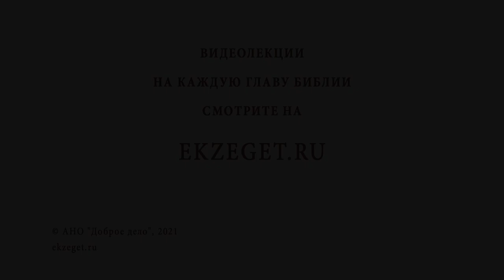"Ибо отныне будут ублажать меня все роды" (Лк.1:49; Откр.12:1-2). Протоиерей Олег Стеняев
В сегодняшнем видео с протоиереем Олегом Стеняевым разбираем очередной трудный стих Священного Писания - "Ибо отныне будут ублажать меня все роды".

🔸 Слова Богородицы.
🔸 Христианские поколения.
🔸 Благовествование.
🔸 Пророчество ветхозаветного пророка.
🔸 Рождение без мук.
🔸 Превозношение Девы Марии.

📜 Читать Откровение ап. Иоанна Богослова 12 глава 1-2 стих (с толкованиями)